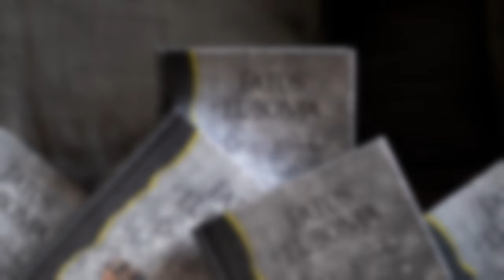Fatos Lubonja: Drugi wyrok. O książce z autorem rozmawia Dorota Horodyska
W naszym Wydawnictwie Pogranicze ukazała się druga książka albańskiego pisarza, dziennikarza, wydawcy, działacza praw człowieka Fatosa Lubonji "Drugi wyrok". W sierpniu 2024 roku o książce z autorem rozmawiała tłumaczka, Dorota Horodyska.

"W sfingowanym przez reżim Envera Hodży procesie – prowadzonym przy drzwiach zamkniętych i bez obrońców – na podstawie zeznań fałszywych świadków orzeczono kary śmierci dla Fadila Kokomaniego, Vangjela Lezho i Xhelala Koprencki. Dziewiętnastu pozostałych więźniów otrzymało kary od szesnastu do dwudziestu trzech lat więzienia. Drugi wyrok dokumentuje te wydarzenia w komunistycznej Albanii chronologicznie – od końca 1978 roku do maja 1979. Fatos Lubonja opowiada je z perspektywy uczestnika procesu. Książka jest zapisem odwagi i rozsądku, tchórzostwa i podłości, rozpaczy i nadziei. Nic tutaj nie zostało zmyślone, podkolorowane czy dodane. Prawdziwe są realia i prawdziwi protagoniści występujący pod własnymi nazwiskami: dwudziestu dwóch aresztowanych więźniów, śledczy, prokuratorzy i sędziowie, donosiciele i fałszywi świadkowie. Autentyczne są zeznania świadków, akt oskarżenia i wyroki. Prawdziwe są napięcie i niepewność, zdrada i kłamstwo, solidarność i współczucie. Prawdziwy jest także strach przed śmiercią." - Dorota Horodyska